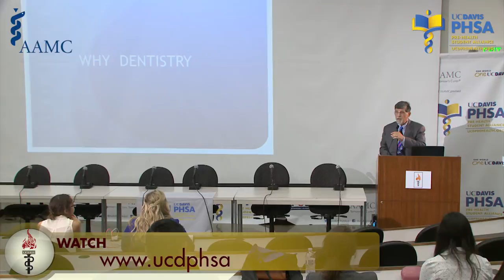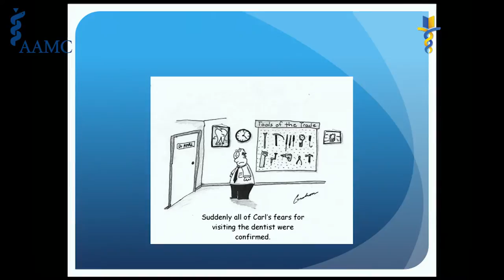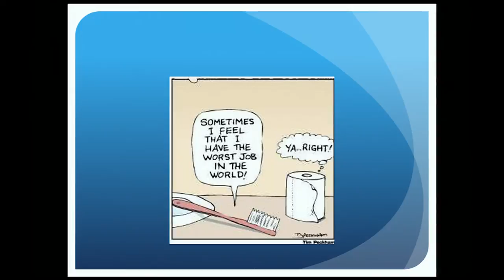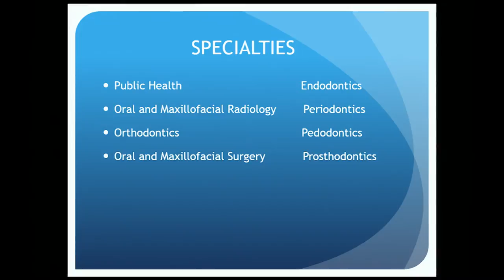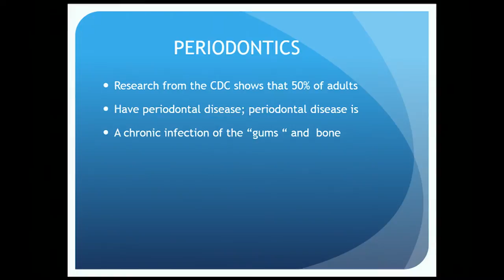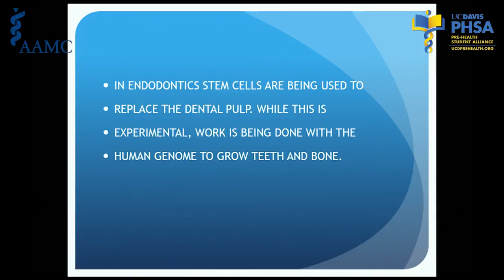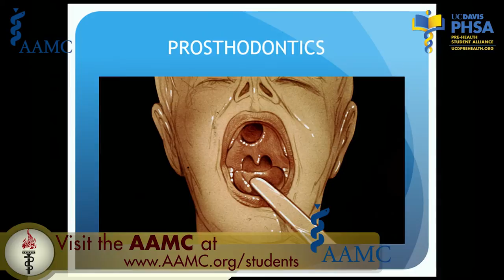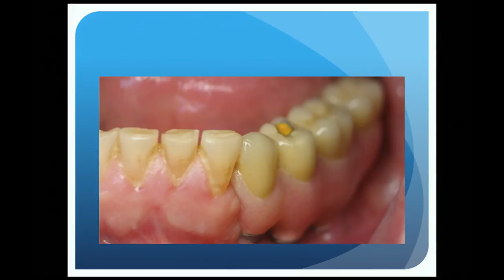Keynote: Robert Gillis, DMD, MSD (2014)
Robert Gillis, DMD, MSD
CDA Board Member
California Dental Association

12th Annual UC Davis Pre-Health & Pre-Medical National Conference